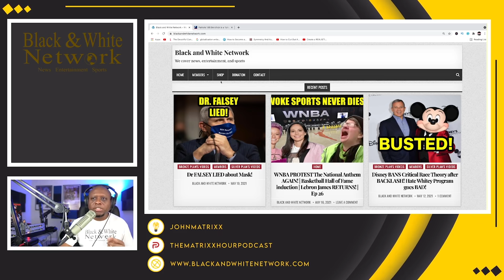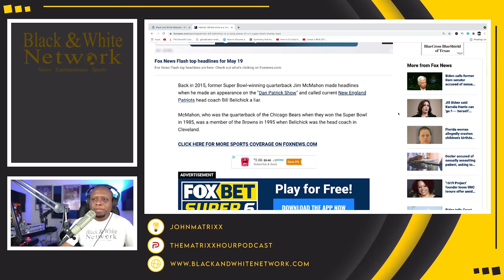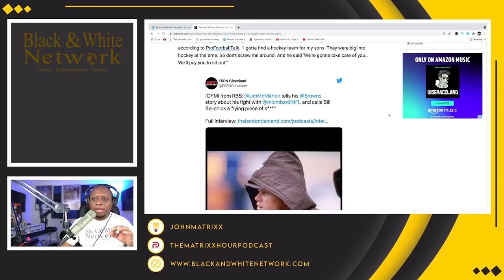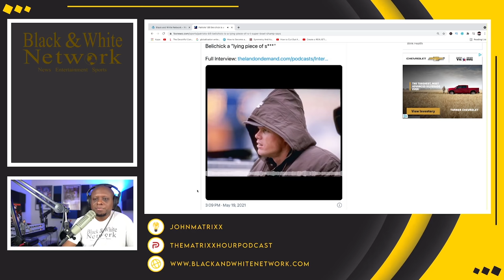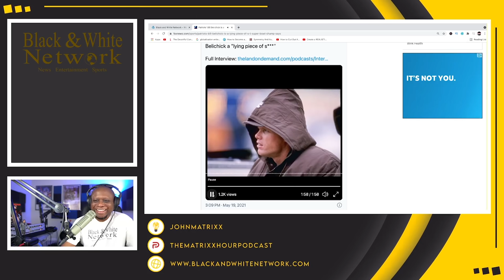Jim McMahon RIPS Bill Belichick for BACKSTABBING him in Cleveland calling him a LYING PIECE OF...!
Business Address:
14237 E SAM HOUSTON PKWY N STE 200
BOX 147